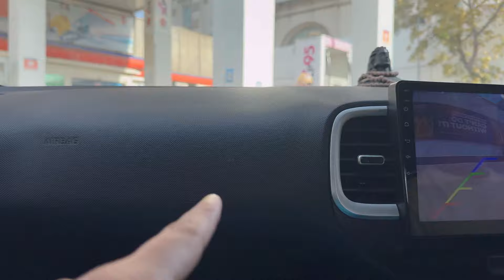इतना बिला 100 rupye में एक जोड़ी कपड़े बिल आया लाखों में 🥱